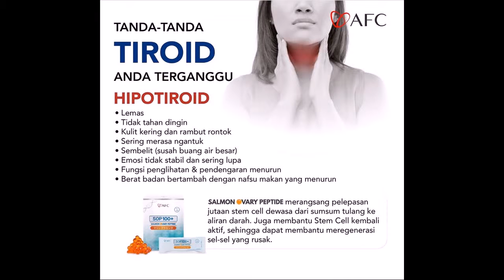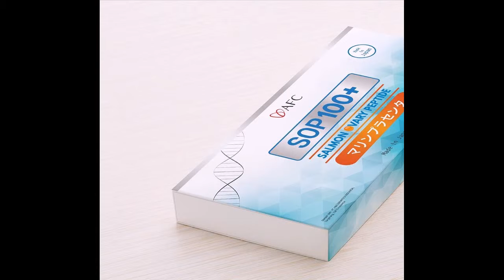0811422927 SOP100+ Salmon Ovary Peptide Kepulauan Bangka Belitung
Gratis Ongkos Kirim === Telpon 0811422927 SOP100+ Salmon Ovary Peptide Kepulauan Bangka Belitung === Cara Minum 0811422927 SOP100+ Salmon Ovary Peptide Kepulauan Bangka Belitung Salmon === Kenapa Para Penderita Penyakit Berat Yang Sudah Berobat Kemana-mana Bahkan PUTUS ASA Akhirnya Menemukan Harapan Dengan SOP100+! === 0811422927 SOP100+ Salmon Ovary Peptide Kepulauan Bangka Belitung adalah suplemen oligopeptida salmon pertama di dunia yang diproduksi dengan menggunakan teknologi terkini dari Jepang, teknologi Degradasi Biologis Enzim, yang mana teknologi hidrolisis unik tersebut dipatenkan